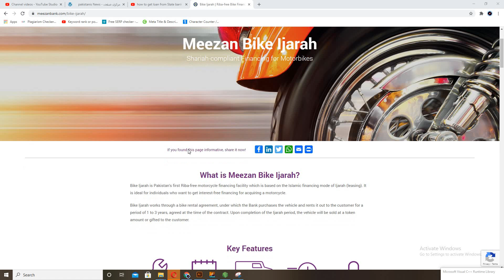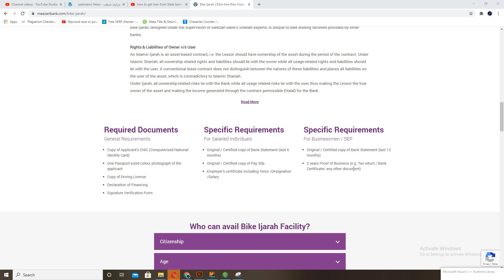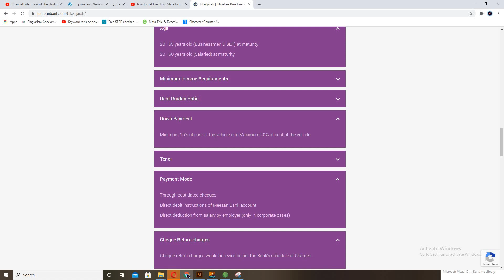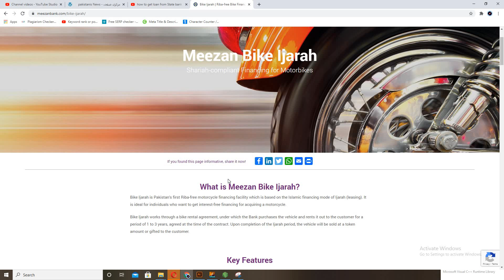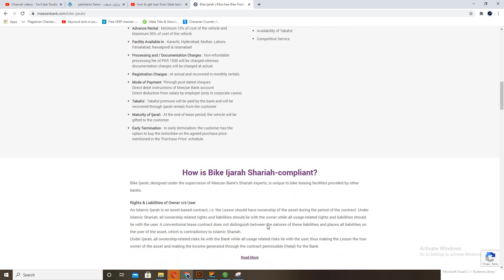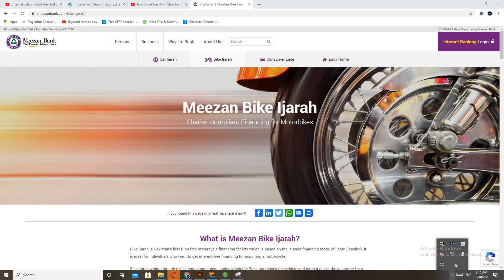meezan bank bike ijarah | Meezan bank bike loan calculator 2020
meezan bank motorcycle ijarah calculator